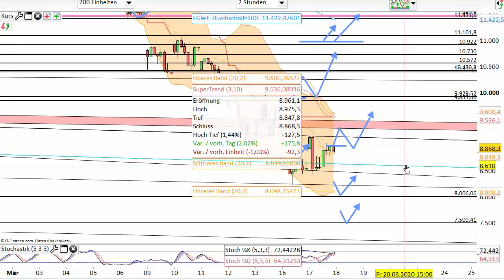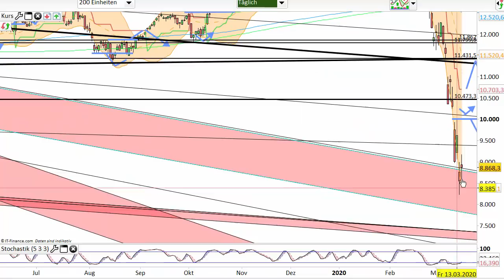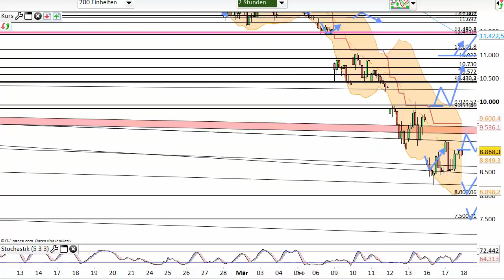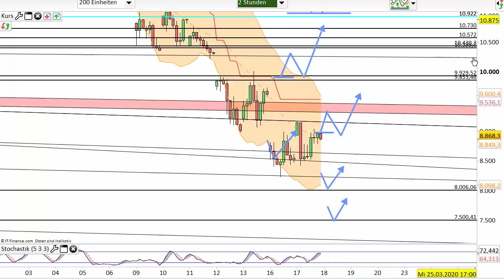Dax Analyse 18.03.2020